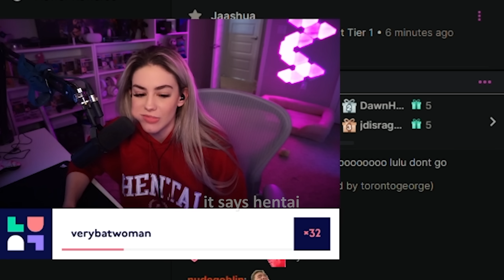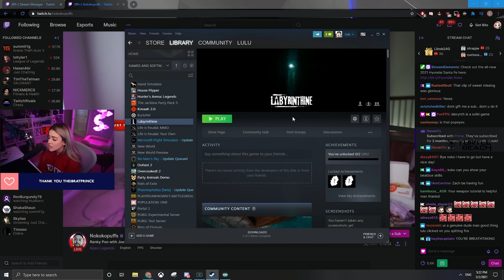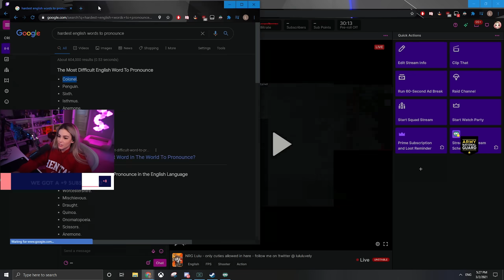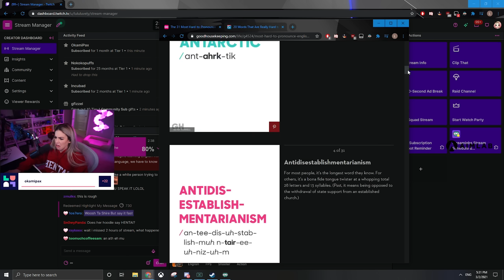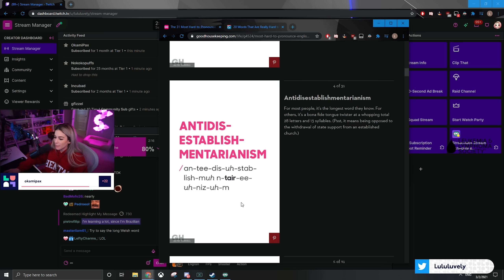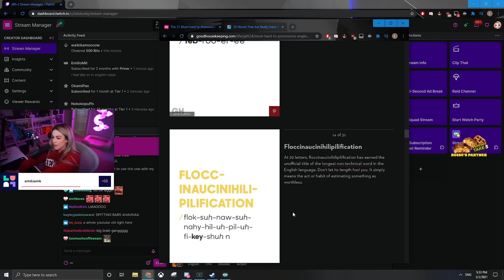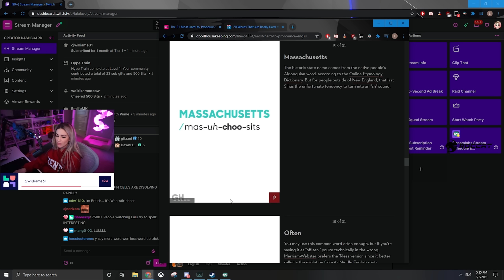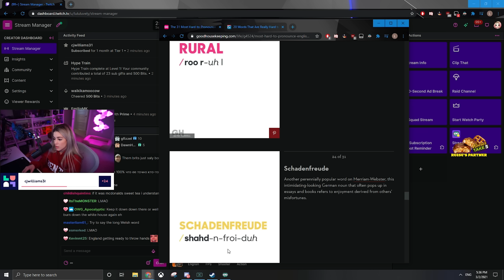Trying to Pronounce the Hardest English Words...